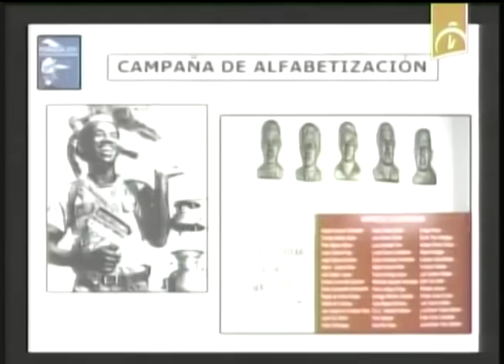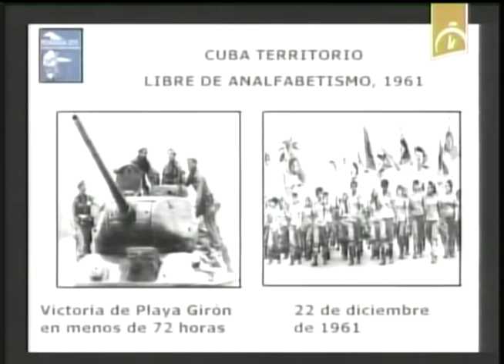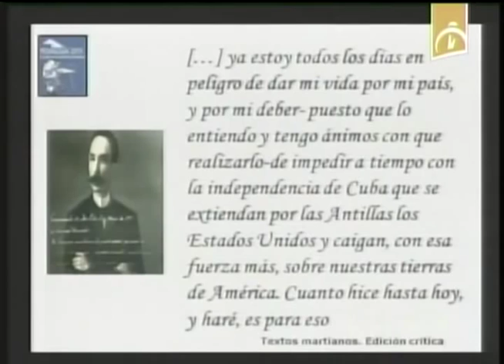Cuba: inauguran XIV Congreso Internacional Pedagogía 2015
La educación, retos y voluntad política es el tema de la conferencia especial de la Ministra de Educación Ena Elsa Velázquez en la inauguración del XIV Congreso Internacional Pedagogía 2015. La ceremonia de apertura es presidida por el segundo secretario del Comité Central del Partido y vicepresidente de los Consejos de Estado y de Ministros, José Ramón Machado Ventura, el primer vicepresidente Miguel Díaz-Canel Bermúdez y el presidente del Parlamento cubano Esteban Lazo Hernández.